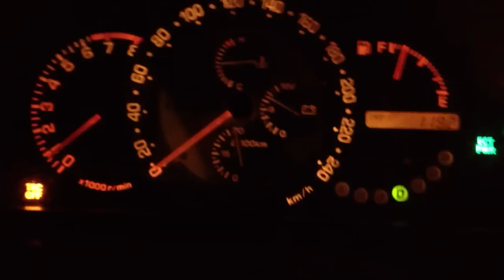Is200 Lexus acceleration test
0-100 test speed before turbo conversion